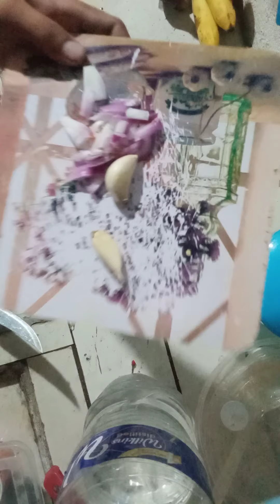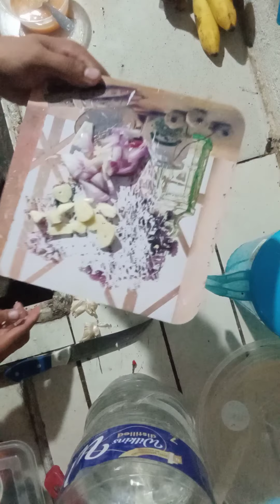cooking goods wow sarap 😘😘😘